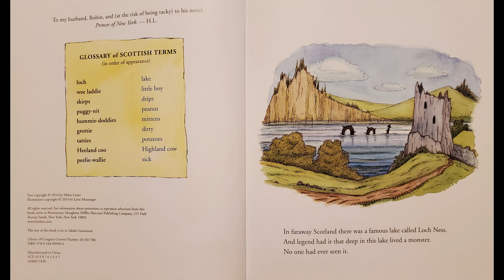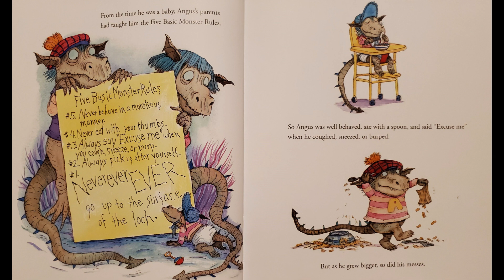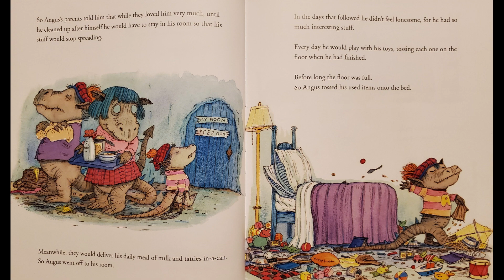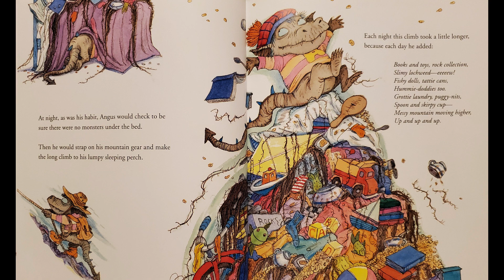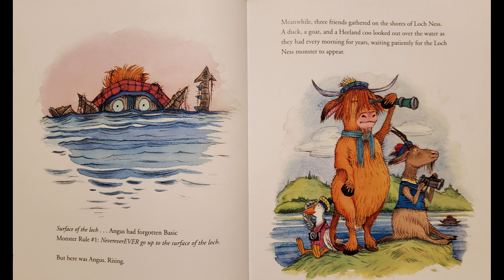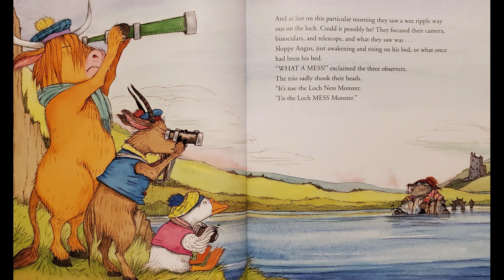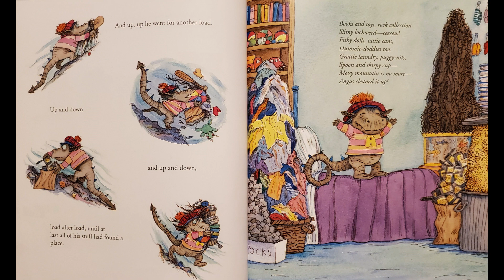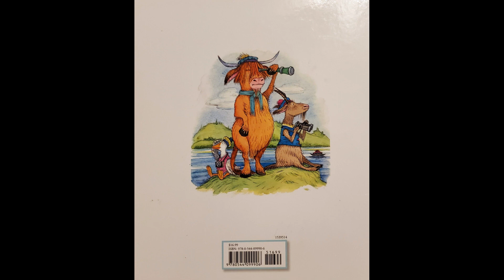The Loch Mess Monster Read Aloud by Helen Lester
One of my absolute favorite beginning of school/return from a break books! Once Angus the Loch Ness Monster turns into the Loch Mess Monster will he ever change his ways?!? Find out in this book perfect for the first week of school!